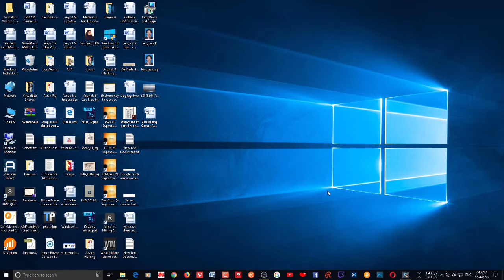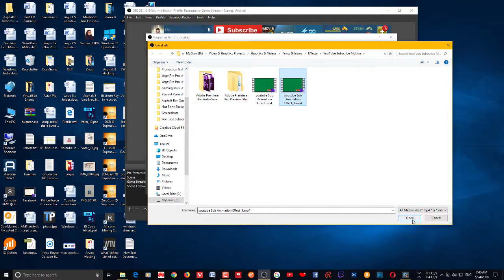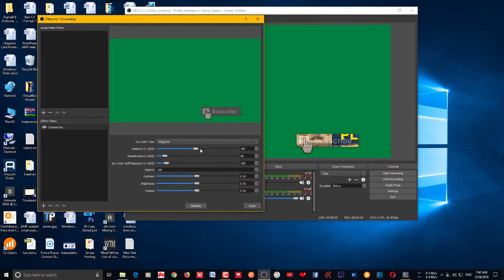How to Chroma key in OBS | 2020 | OBS Tips & Tricks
OBS - How to Green screen / Chroma Key in OBS